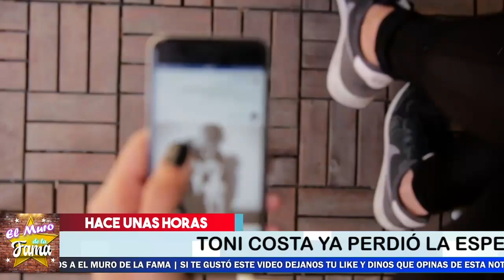🚨🙀Se Descubre Que Toni Costa 𝗧𝗢𝗠𝗔 𝗨𝗡𝗔 𝗗𝗘𝗖𝗜𝗦𝗜Ó𝗡 𝗙𝗜𝗡𝗔𝗟 Sobre Adamaris Lopez 👀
TONI COSTA TOMA UNA  DECISIÓN FINAL AL VER COMO ADAMARI HABLA EN LAS ENTREVISTAS DE SU EX LUIS FONSI"

Ultima Hora: Toni Costa Salió del Closet? ¿Por qué se separaron Adamari López y Toni Costa?

Adamari López anuncia su separación de Toni Costa
Adamari López anuncia su separación de Toni Costa | hoyDía | Telemundo
¿Por qué se separaron Adamari López y Toni Costa?

adamaris lopez y toni costa se separan
adamaris lopez se divorcia de toni costa
¿Cómo se llama la hija de Luis Fonsi y Adamari López? ¿Qué pasó con Adamari López y Toni Costa? ¿Qué tipo de cáncer tenía Adamari López? ¿Cuántos años tiene Dámaris López?

¡ BIENVENIDOS ‼️